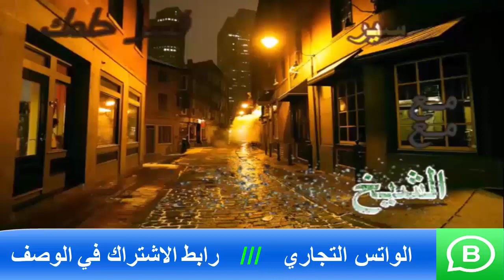تفسير رؤية الاغتصاب من زميل العمل في المنام | اسماعيل الجعبيري